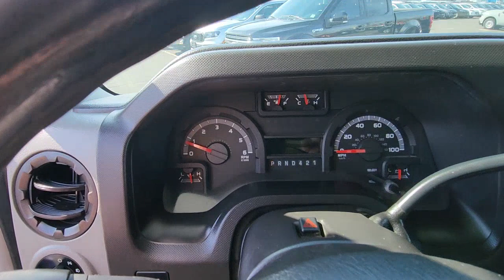2016 FORD ECONOLINE_COMMERCIAL_CUTAWAY Tinton Falls, Red Bank, Long Branch, Monmouth Beach, Eatontow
White Used 2016 FORD ECONOLINE_COMMERCIAL_CUTAWAY  available in Red Bank, New Jersey at George Wall Ford Lincoln. Servicing the Tinton Falls, Long Branch, Monmouth Beach, Eatontown, NJ area.

#{MAKE}
#{MODEL}
2016 FORD ECONOLINE_COMMERCIAL_CUTAWAY  - Stock#: 18810